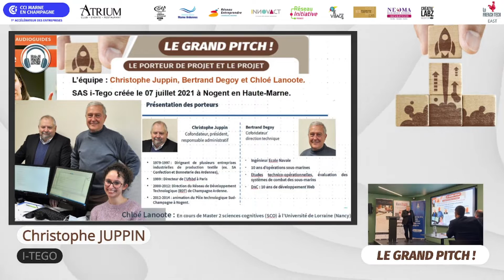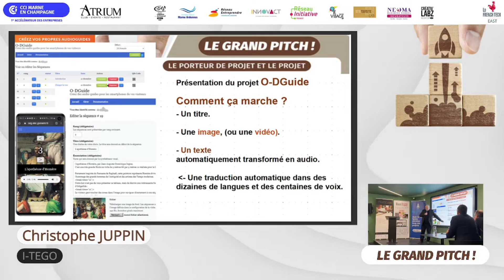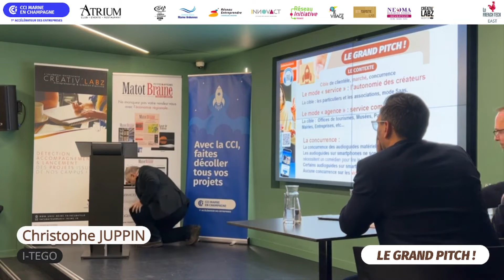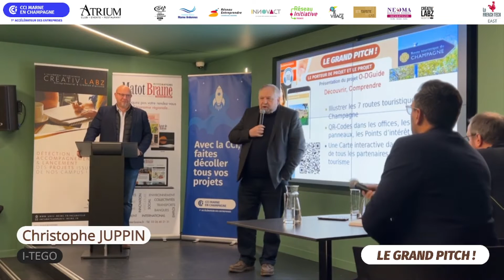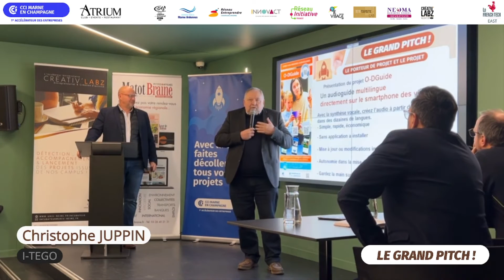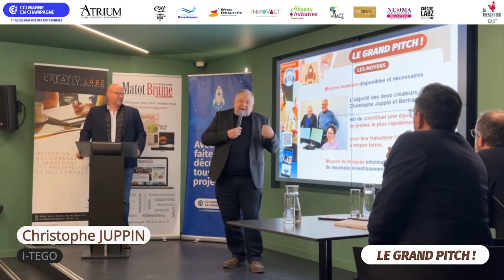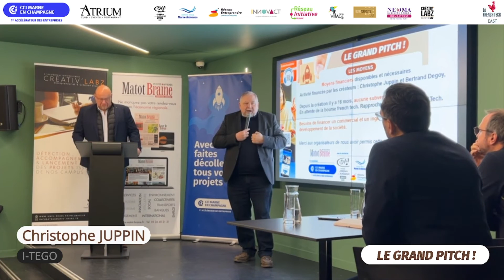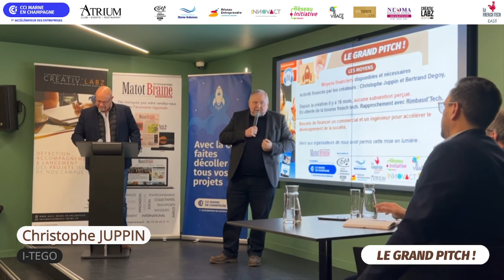Pitch I TEGO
Pitch réalisé lors de l'événement Le Grand Pitch ! #3 à Reims, le 30 novembre 2022.

🔥 Présentation de 8 startups de l'écosystème
🔹 Organisé par la CCI Marne en Champagne
🤝 En partenariat avec Matot Braine, l'Atrium & La French Tech East
🚀 Jury d'investisseur du réseau BAMA (Business Angels Marnes Ardennes)